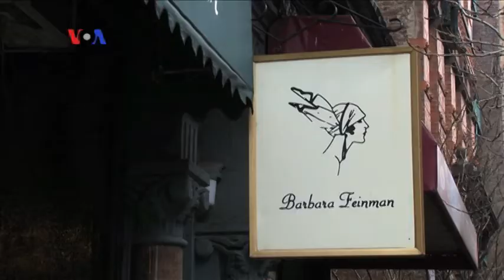Kembalinya Trend Bertopi di Amerika - Liputan Feature VOA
Musisi Pharrell Williams dan Bruno Mars termasuk dalam kelompok warga Amerika yang gemar bertopi dalam berbagai kesempatan. Data terakhir menunjukkan bahwa topi, pelengkap busana wajib pada abad ke-18 hingga 20, kini kembali populer. Simak liputannya bersama tim VOA dari New York.